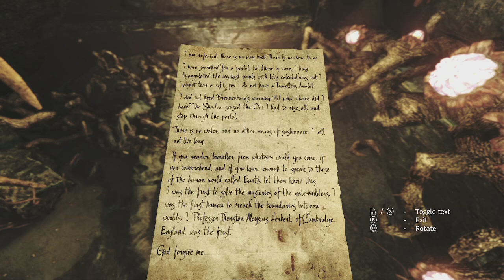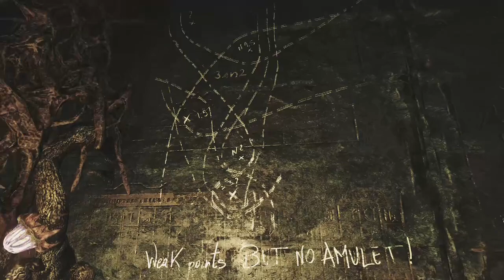Amnesia Rebirth ep3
With every step this game gets creepier and more off putting. How much worse could it get right?